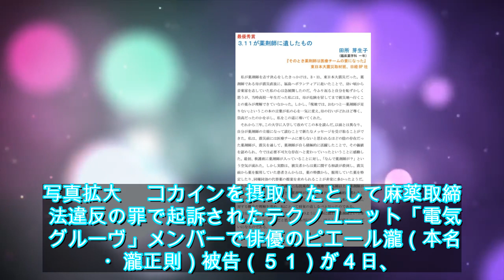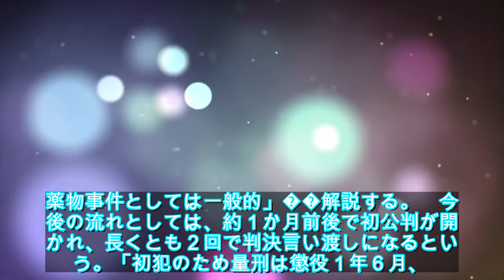ピエール瀧被告は「懲役１年６月、執行猶予３年程度」…河西弁護士が解説 - ライブドアニュース